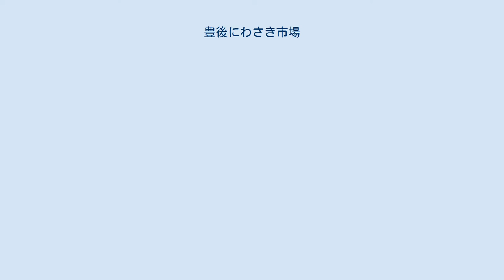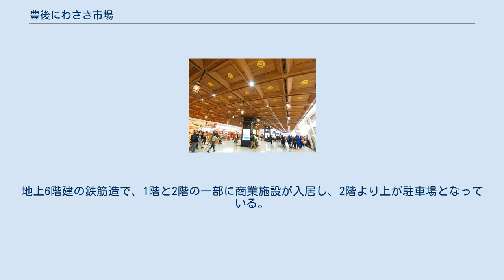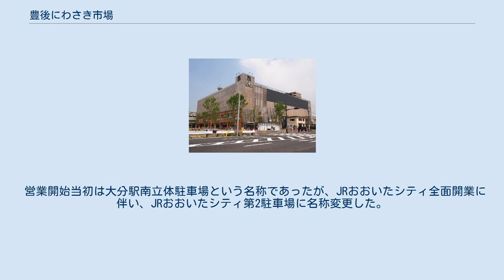豊後にわさき市場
豊後にわさき市場（ぶんごにわさきいちば）は、大分県大分市のJR九州大分駅にある複合商業施設である。
隣接するJRおおいたシティ第2駐車場（旧・大分駅南立体駐車場）についても本項にて記述する。
 大分駅高架化に合わせて建設され、2012年3月17日の完全高架化と同時にオープンした商業施設である。
 本来の「豊後にわさき市場」である大分駅駅舎内の商業施設に加え、隣接するJRおおいたシティ第2駐車場の1階及び2階の一部にも商業施設が入居しているため、第2駐車場の商業施設も含めて「豊後にわさき市場」と称される場合もあるが、本項では両者を区別して記載する。
 なお、大分駅では、府内中央口（北口）側の旧駅舎および地上ホームの跡地に、2015年4月16日に地上21階の新駅ビルが開業、2014年9月30日には、新駅ビルの1階 - 4階部分（大分駅ビルエリア）、豊後にわさき市場、及び、JRおおいたシティ第2駐車場（当時は大分駅南立体駐車場）にある商業施設の総称をアミュプラザおおいたとすることが発表された。
また、駅ビル（5階 - 21階部分含む）、豊後にわさき市場、JRおおいたシティ第2駐車場、JRおおいたシティ第3駐車場（旧大分駅西駐車場）、及び、JRおおいたシティ第4駐車場を合わせた施設全体は、JRおおいたシティと呼ばれる。
 大分駅舎内の高架ホーム下に位置する商業施設である。
鉄筋コンクリート造（一部鉄骨造）。
旧大分駅駅舎内にあったフレスタ大分に代わる複合商業施設であるが、店舗面積は約3,000m2と、単独ではフレスタ大分の4,659m2よりも小さい（大分駅南立体駐車場との合計では約4,900m2で、フレスタ大分をやや上回る）。
 核店舗はコープおおいたで、全店舗面積のおよそ半分を占める。
他の店舗は、フレスタ大分から移転した店舗（一部店舗は移転せず閉店した。）が多い一方、新規出店した店舗には大分県内、市内初出店の店が多い。
業種は、飲食店や土産品店が多数を占める。
 基本的に平屋であるが、ミスタードーナッツとロッテリアには2階が設けられ、コンコースを見渡すことができる両店舗共用のテラス席となっている。
 2015年2月27日には、新たに4店舗を開店し、1店舗を増床するリニューアルを行っている。
 大分駅上野の森口（南口）側に隣接する立体駐車場である。
地上6階建の鉄筋造で、1階と2階の一部に商業施設が入居し、2階より上が駐車場となっている。
収容台数は860台 。
 商業施設は、大分駅完全高架化と同時にオープン。
入居店舗は、レンタルビデオやドラッグストア等の地元の駅利用者向けの業種が中心である。
駐車場部分は、完全高架化に先駆け2012年2月25日に営業を開始した。
 営業開始当初は大分駅南立体駐車場という名称であったが、JRおおいたシティ全面開業に伴い、JRおおいたシティ第2駐車場に名称変更した。
 2016年4月現在の出店店舗は以下のとおりである。